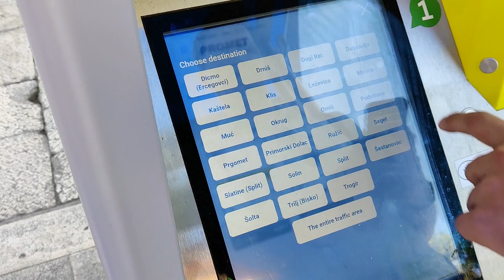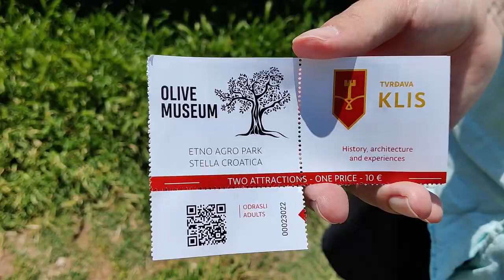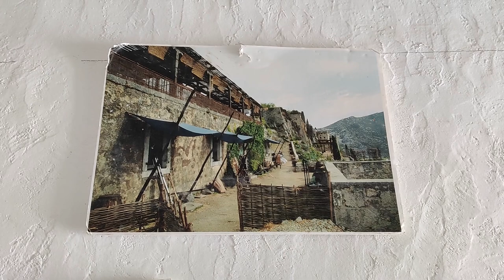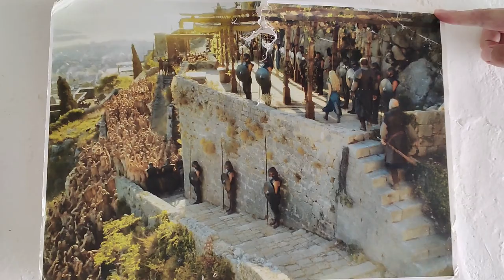Getting our Game (of Thrones) on | Filming Locations for Game of Thrones, Split, Croatia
Join us for our second Split travel vlog, part of our Croatia travel vlog series, as we wander around the breathtaking Klis Fortress and the Substructures of Diocletian's Palace, two of several locations where Game of Thrones was filmed!

0:00 Intro: Good Morning and Plan for the Day
0:29 Breakfast
0:36 Bus from Split to to Klis Fortress
1:02 Visit to Klis Fortress
1:51 History of Klis Fortress
2:11 Exploring Klis Fortress
3:15 Thoughts on Klis Fortress
3:43 Pit Stop for a Budget Lunch
3:56 Plan for the Rest of the Day
4:16 Heading Up to Marjan Viewpoint
5:05 Views of Split from Marjan Viewpoint
5:29 Thoughts on Marjan Viewpoint
6:01 Traditional Croatian Dinner: Pasticada and Octopus Salad
6:10 The Next Day: Good Morning, Review of Dinner, and Plans for the Day
8:18 Visit to Substructures of Diocletian's Palace
9:06 History of the Substructures of Diocletian's Palace
10:37 Sign Off